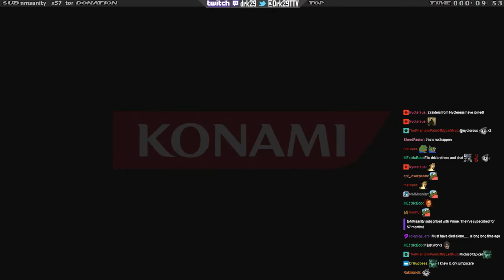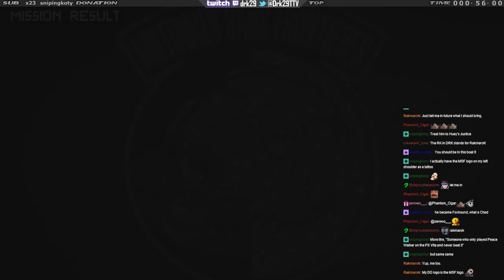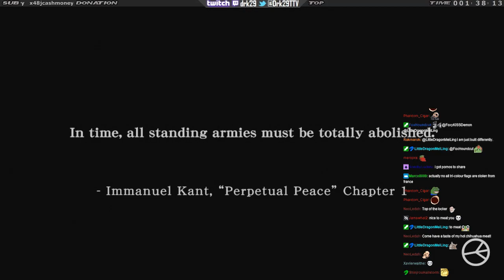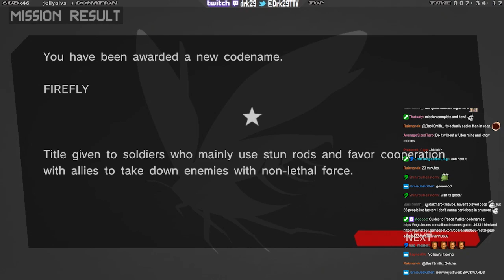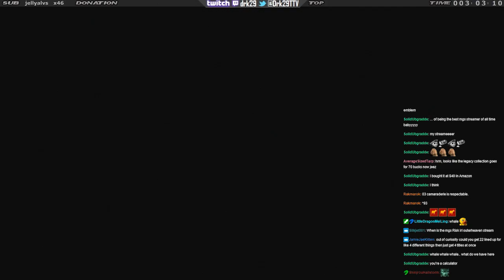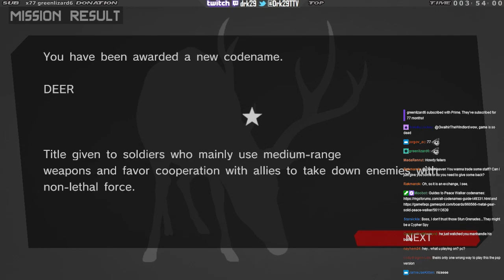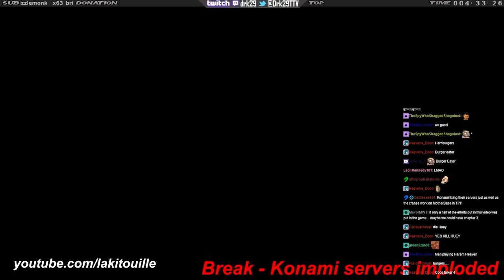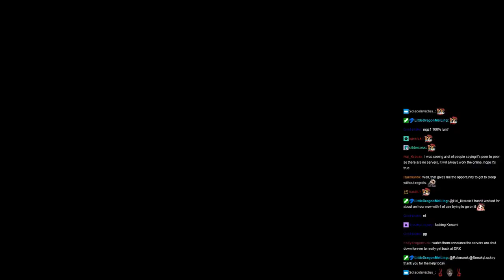Peace Walker Foxhound codename monstrosity (Co-op and Microsoft Excel special) (Part 2)